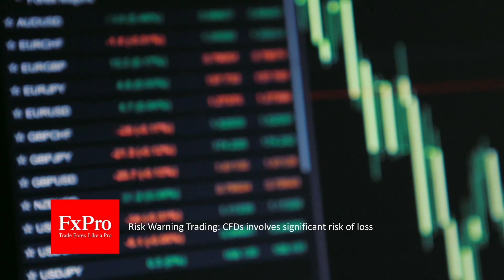Welcome to FxPro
At FxPro we offer complete FX services for all segments
of the FX market